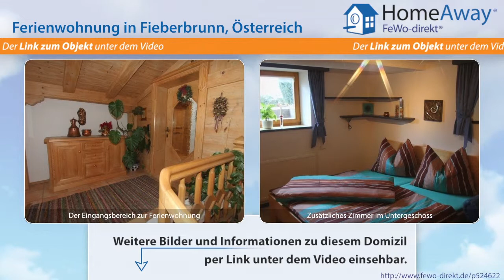Tirol: Wunderschöne Ferienwohnung mit Südbalkon und fantastischem - FeWo-direkt.de Video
Ferienwohnung in Tirol Österreich für 7 Personen :
Unsere liebevoll,im rustikalen Tiroler Stil eingerichtete 60m² FeWo mit zwei Doppel- und einem Einzelzimmer im 1.Stock hat eine geräumige Vollholzwohnküche mit großer Eckbank und TV,Bad,WC,Abstellraum und einen lichtdurchflutetem Gang. Selbstverpflegung.Inklusive Tisch-,Bett-und Handtücher.Waschmaschinenbenützung 1x pro Woche gratis. Ihr Frühstück zu sich nehmen,oder einen romantischen Abend...